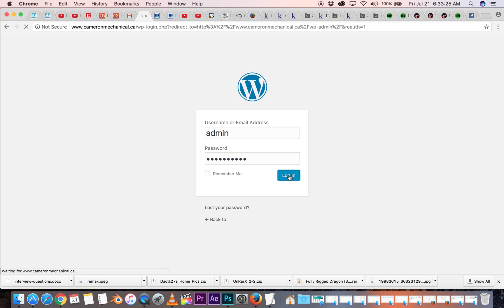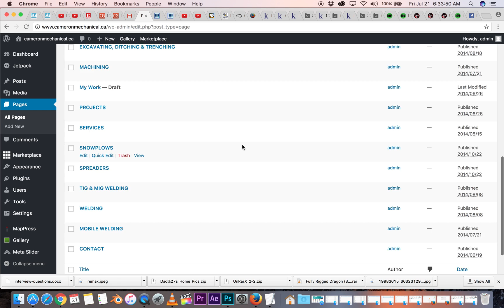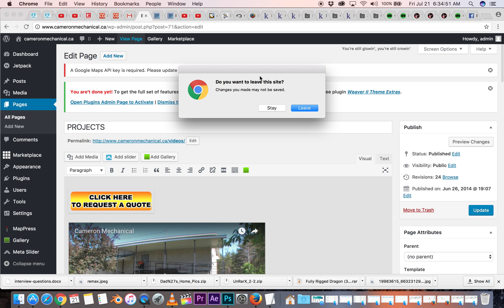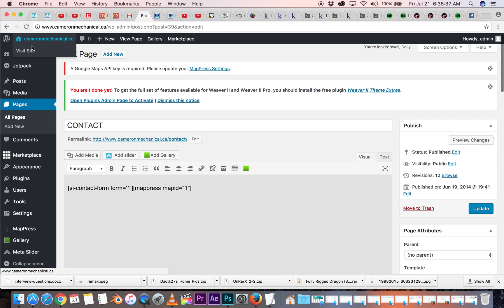HOW TO update your WEBSITE (Wordpress)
A client wanted a tutorial on how to login and make changes on her website using wordpress, here's a quick video about going to the wp-admin page, signing in, I talk about the different pages on the website and how to make changes. As well as the difference between visual and the code.